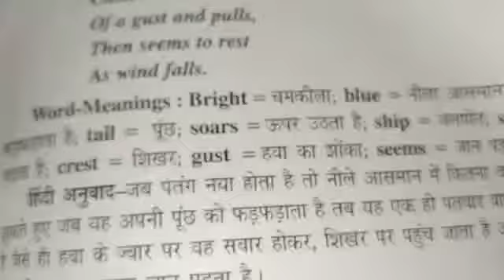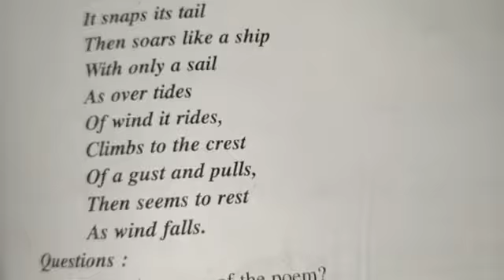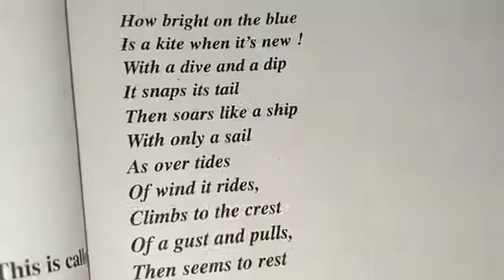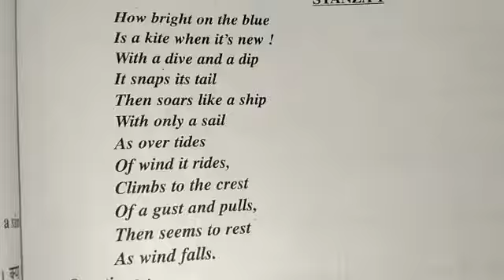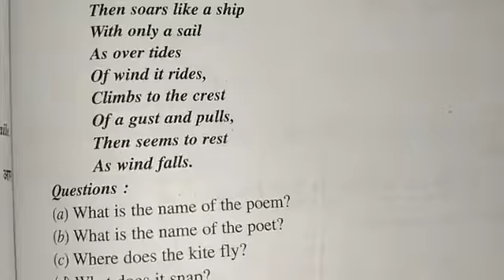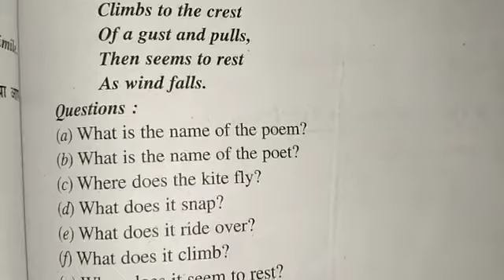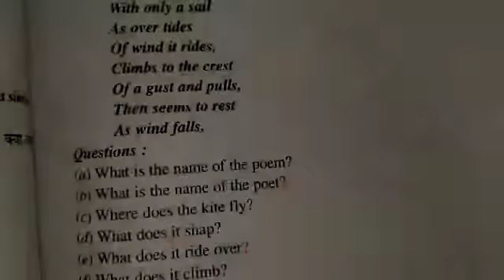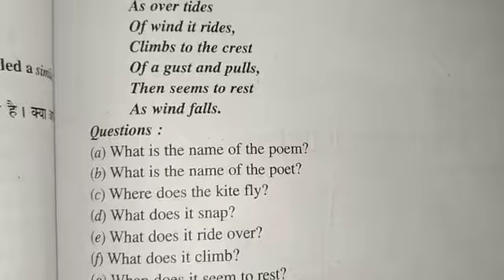Class-6th #46# Eng. Lit. ( The kite poem revise)